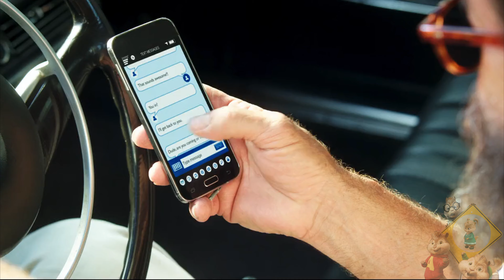CHIPMUNKS IN SPIDER-MAN